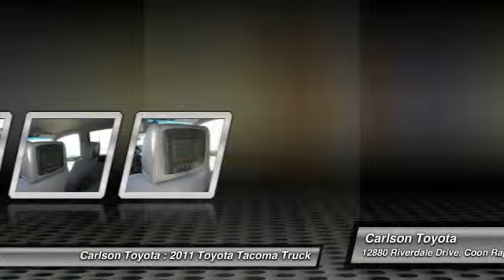2011 Toyota Tacoma Minneapolis, Brooklyn Park, Coon Rapids, MN 4259P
Carlson Toyota
12880 Riverdale Dr

The Carlson Toyota Scion Promise
Carlson Toyota has been family-owned and operated since 1994. Here at Carlson Toyota Scion of Coon Rapids we pride ourselves on not only finding you the vehicle that fits your needs, but are honored to have the chance to make you a part of the Carlson family. Whether you are looking for a new or used car or truck, our Toyota and Scion certified sales and leasing professionals are readily available to assist you. We have a great selection to fit all our customers' needs. Our finance team offers expert advice to those seeking a Toyota car loan or lease for any situation.
We conveniently located at 12880 Riverdale Dr. NW Coon Rapids, MN 55448, which is just off of Highway 10 and Round Lake Blvd., and we serve the Minneapolis St. Paul area. We are here to assist you with your next vehicle purchase, and we have Master Diagnostic Technicians and Automotive Service Excellence (ASE) certified technicians who are all Toyota and Scion Factory trained to service your vehicle. We also have a fully-stocked inventory of Genuine Toyota manufactured auto parts.
So how do we differentiate from other dealers? Read the Carlson Difference to see how we strive to give you the highest level of customer satisfaction. Come join the Carlson Family.

Carlson Toyota
12880 Riverdale Drive

TRD Sport Extra Value Package (Cruise Control, Remote Keyless Entry System, and Sport Suspension), 4D Double Cab, 4.0L V6 SMPI DOHC, and 4WD. This Toyota Certified Vehicle has all services up to date and is eligible for 2.9% up to 60 months. Are you looking for a reliable used vehicle? Well, with this rugged 2011 Toyota Tacoma, you are going to get it.. Consumer Guide named the Tacoma a 2011 Compact Pickup Best Buy! Toyota Certified Pre-Owned means you not only get the reassurance of a 12mo/12,000 mile Comprehensive warranty, but also up to a 7yr/100,000-Mile Powertrain Limited Warranty, a 160-point inspection/reconditioning, 1yr Roadside Assistance, trip-interruption services, rental car benefits, and a complete CARFAX vehicle history report. This truck is the vehicle for your active lifestyle! Not only will it be a workhorse during the day, but it will double as a kid carrier after school and then triple as a Saturday night, out-on-the-town machine.